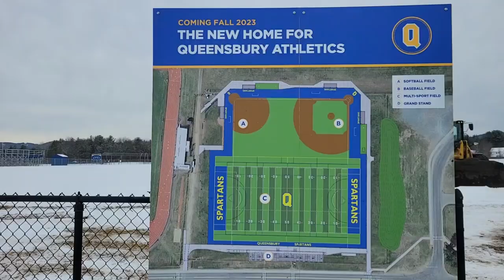Digital Exclusive: Queensbury Elementary School turf field groundbreaking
The pep band and Madrigals choral group perform at the groundbreaking of a new turf field coming to Queensbury Union Free School District.